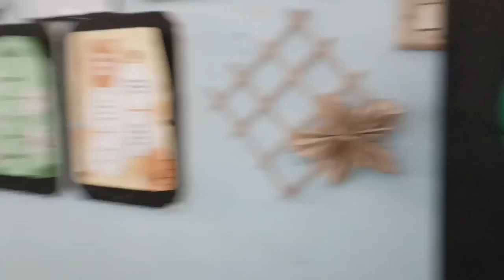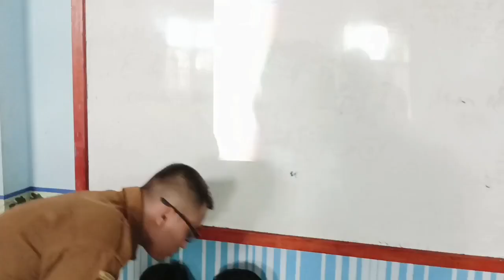Bahaya Narkoba dan Dampaknya_Bimbingan Konseling Siswa SMPN 3 Singkawang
Naoval Fajri, S.Pd._Bahaya Narkoba dan Dampaknya_Bimbingan Konseling Siswa SMPN 3 Singkawang